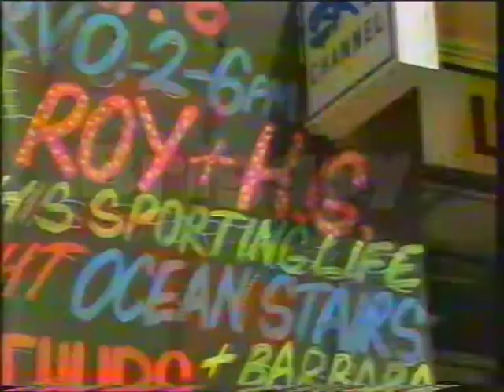Roy and HG in Melbourne Documentary (ABS-2 aka ABC-TV, 1993)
Before go and write in the Comments why my video as a Watermark on it. I will explain. This Watermark is here so Other You Tuber and TV Stations can’t steal it without giving me a credit or paying me for the footage. If you interested of getting a DVD copy or Digital File via Dropbox Drive for your Review, Remix or TV Show drop me I line on my on Facebook or my email . If you’re a You Tuber you can get it for free and all you have to do is give me a credit in the Video. And if you’re a TV Station the money will be negotiated so it can go towards buying Used Record VHS or Betamax Tapes and Machines like a U-Matic or a Phillips N1700.

Here is Rare Mini Documentary Called “Roy and HG in Melbourne”. Roy and HG in Melbourne was a  Mini Documentary that aired only once in-between the film  On the Town and Live and Sweaty. This was to promote their live broadcast of the Sporting Life from Triple J. Sorry about the Quality this tape came from a Guy with used a Cheap tape plus a Bad Antenna. Aired on ABS channel 2 Adelaide in 1993. I found this in a box I got from the Op Shop Warehouse I work at on a Waltham E180 VHS Cassette. Which was then converted to DVD. All rights for this video go to Australian Broadcasting Corporation. I'm only uploading it for Historical and Nostalgic Purposes and the fact the they don't show it on TV or DVD. Hooroo! I'm Earnest Hartley and I speak the truth about Australian TV :D